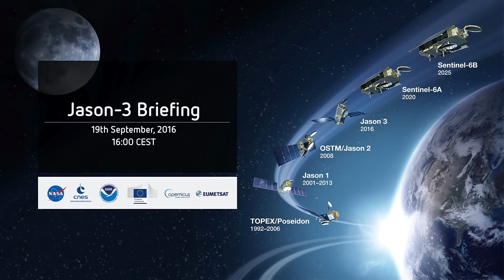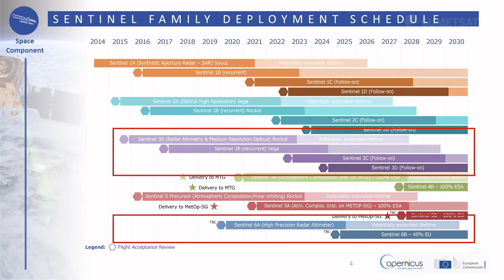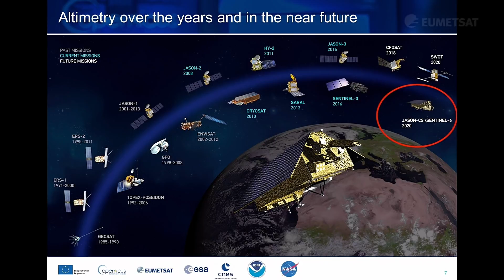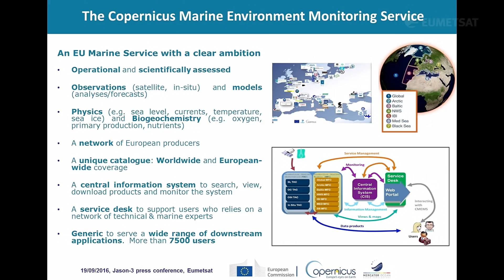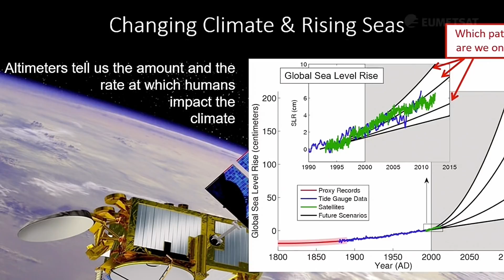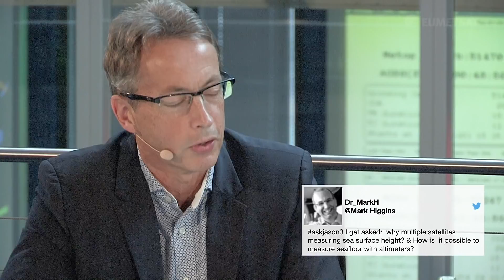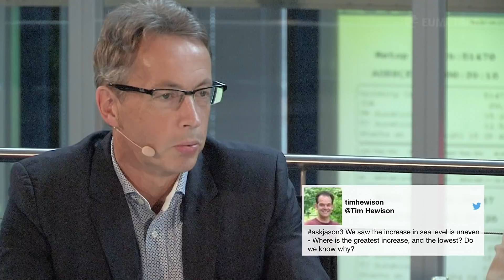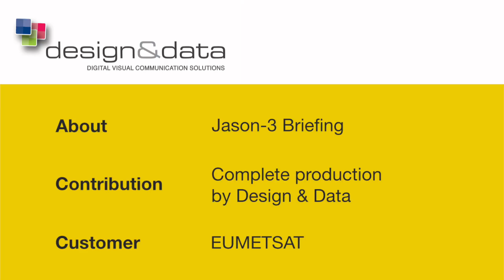EUMETSAT - Jason 3 Live Briefing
On 19 September 2016, representatives of the Jason-3 programme partners (EUMETSAT, CNES, NOAA, NASA and DG GROW) gave a transatlantic briefing about this key programme and were available to answer questions which were asked live on Twitter.

Complete Production of "Jason-3 Live Briefing": Design & Data GmbH

Am 19. September 2016 hielten Vertreter des Jason-3 Programms (EUMETSAT, CNES, NOAA, NASA und DG GROW) eine transatlantische Besprechung über dieses Schlüsselprogramm ab. Zuschauer konnten während des Livestreams Fragen auf Twitter stellen, die von den anwesenden Experten beantwortet wurden.

Komplette Produktion „Jason-3 live Briefing“: Design & Data GmbH